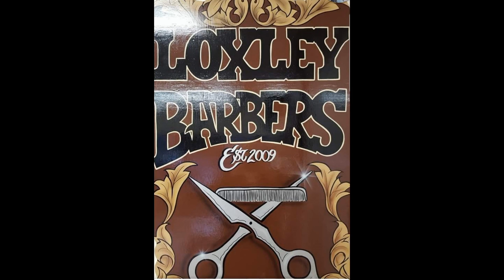Williams monthly Trim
Williams  first trim this year and at the  new location.

I use number 4 back and sides a medium trim on top I taper his edges and square neck

I hope that you enjoy my real-time videos.

I am using Samsung s6, s7, and  a14 to record on .

wahl super taper cordless clippers
babyliss trimmer
6.5ins rainbow  scissors
5.5 texturising scissors

we are on different platforms,and  we are on